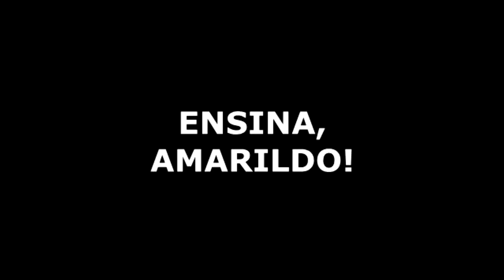Amarildo ensina Messi